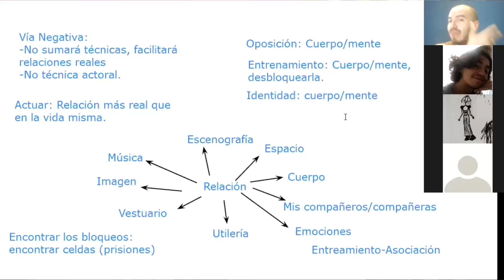Instituto de Arte Escénico INART | Campaña de Donaciones por la Escena de Jalisco | voyalteatro.com